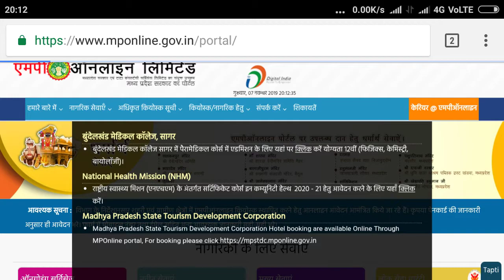MP NHM STAFF NURSE SCORE CARD REALES